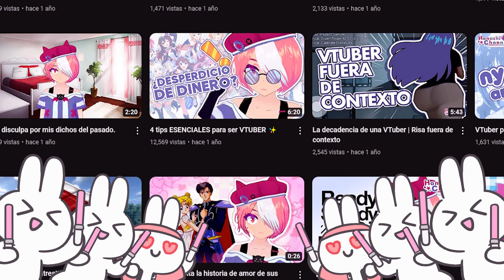Cuando tu cumpleaños ya no te interesa 😔...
USEN ESE HASHTAG DE ARRIBA ⬆️ EN TWITTER E IG PARA CELEBRARLO CON NOSOTRAS!
Contra viento y marea (y esguince de tobillo) por fin terminamos este video!
Ahora me duele la cabeza porque me hiperfocuseé brigido bruh. TT